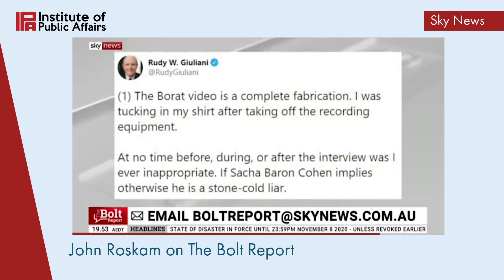John Roskam Emerges From Lockdown To Join The Bolt Report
IPA Executive Director joins Andrew Bolt on The Bolt Report on Sky News for a whiskey with a mate.